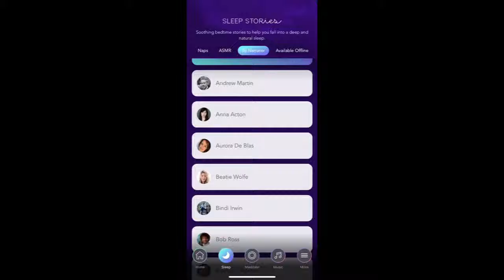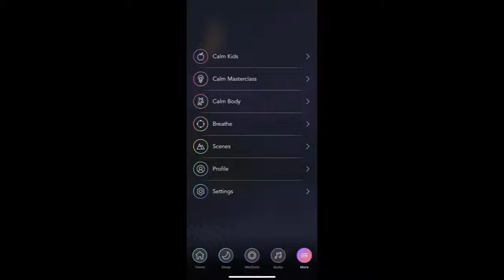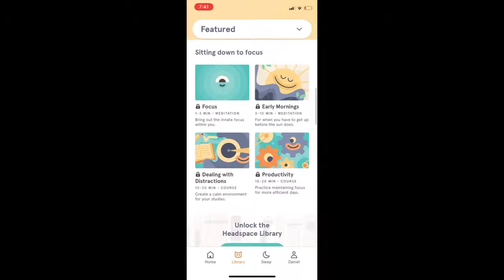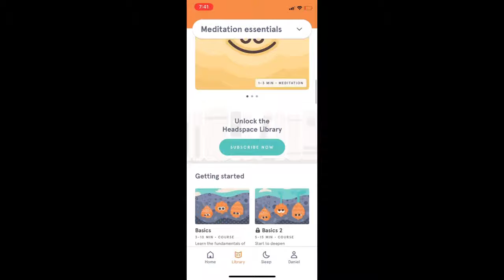Headspace & Calm App Review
Here is a final review of the apps "Calm" and "Headspace". Check out my blog where you can find more of my projects for the semester.